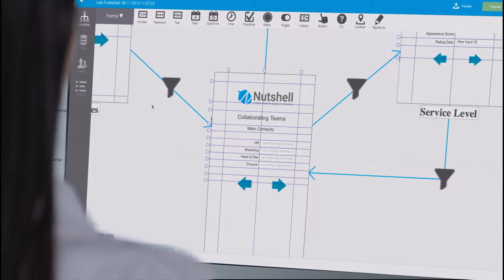Nutshell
Corporate promotional video